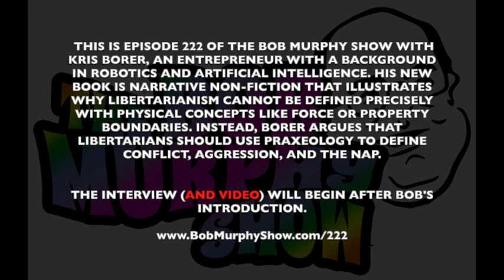Kris Borer's Fun Book on AnCap Ethics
The video corresponding to ep. 222 of the Bob Murphy Show, which originally aired on November 11, 2021. For more details and relevant links for additional material go to: